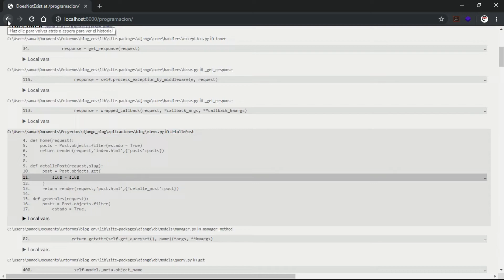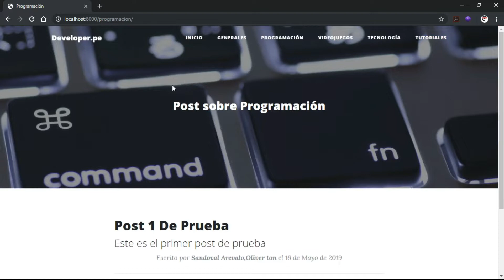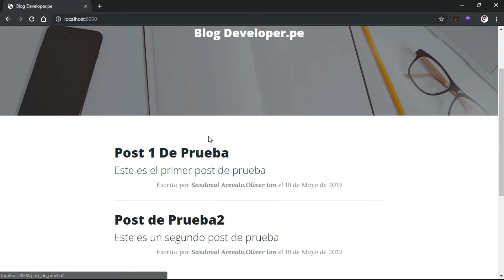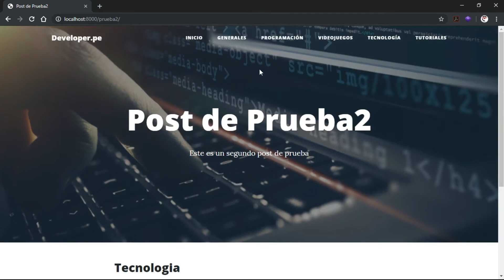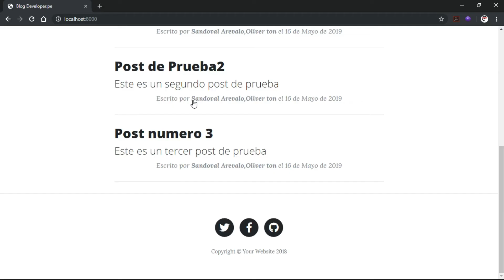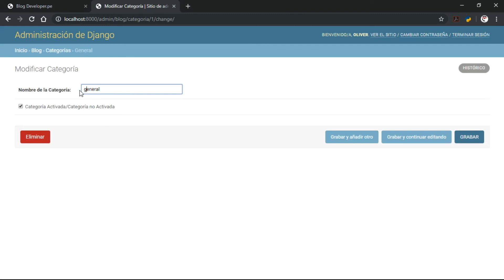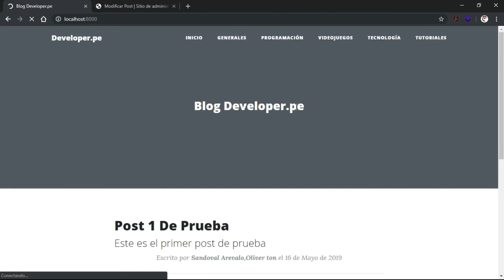31.- Curso Django 2 | Blog con Django: Pequeñas Correciones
Django,Python,Developer.pe Corrijamos algunas pequeñas cosas! :D